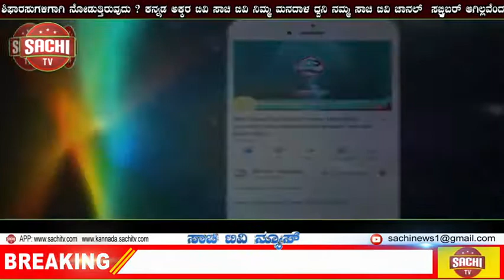ಯಕ್ಸಂಬಾ"ವಿಕಲಚೇತನ ಸಾಧಕರಿಗೆ ಸನ್ಮಾನಿಸುವುದೆ ಧರ್ಮ" | sachi tv